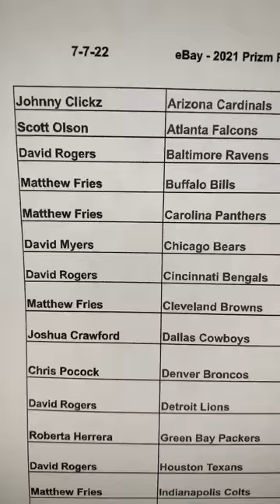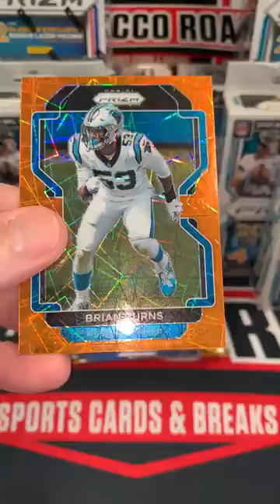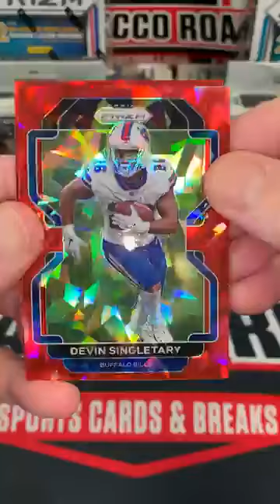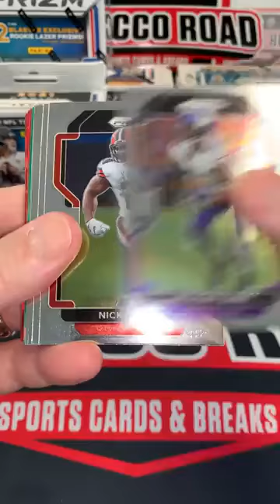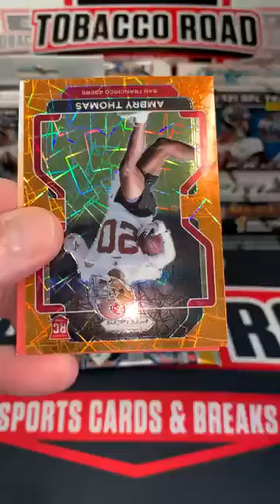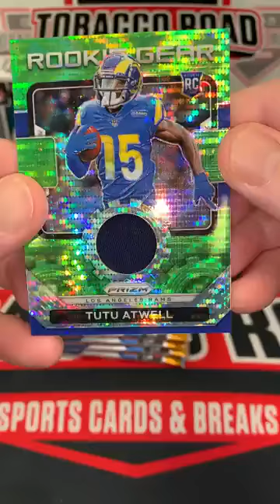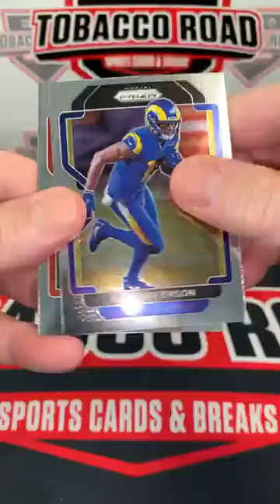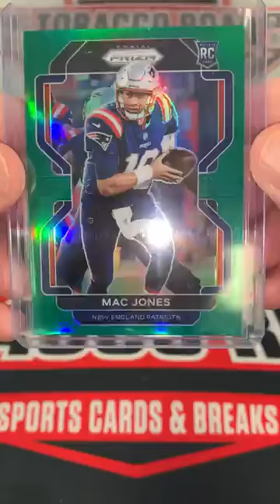7/7/22 - eBay Break - 2022 Prizm Football Retail Mixer